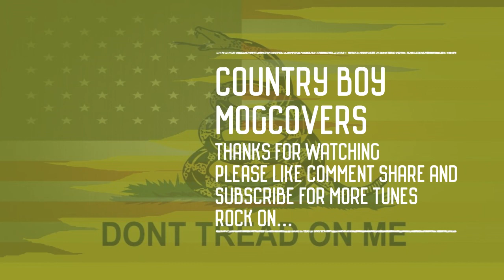Country Boy- Aaron Lewis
This is another great song by Aaron Lewis. I know all of the crap lately has people questioning things..but i will always be proud of my country..Don't Tread on me..I really hope I can do this song justice I do not own the rights to this material, all rights go to the respective artists. I have plenty to choose from on my channel. Rock on \m/